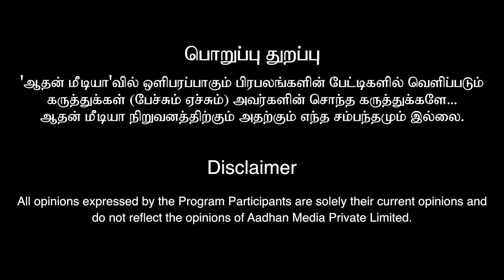கமல் சிம்புவை கழட்டி விட்டது ரொம்ப நல்லது | Producer Manickam Narayanan Exclusive Interview | STR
கமல் சிம்புவை கழட்டி விட்டது ரொம்ப நல்லது | Producer Manickam Narayanan Exclusive Interview